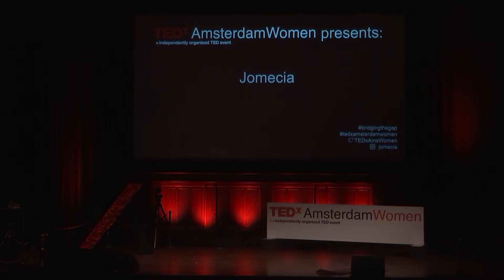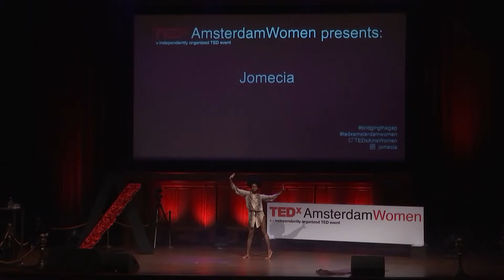"DNA" | Jomecia Oosterwolde | TEDxAmsterdamWomen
Dance artist Jomecia brought a different vibe to the TEDxAmsterdamWomen stage. Her smooth and precise movements had a calming effect on the audience.. She came off as a powerful dancer with her strong gestures, and she was dancing on her bare feet. Her dance had elements of both ballet and pop-and-locking. The Rotterdam-born Afro-Surinamese dancer, combined traditional Surinamese and western elements in her solo performance. By the age of 10, Jomecia started studying at Lucia Marthas Institute for performing arts. In 2010, she graduated with a bachelor in
performing arts and immediately landed her a job with street dance sensation BLAZE, performing with some of the biggest names in hip-hop and street dance. She has since traveled the world, dancing for X-factor, Nike and Heineken and touring with artists like Diana Ross, Armin van Buuren and Lionel Richie. She aims to bridge the gap between European and African art in her work, reflecting her mixed descent and connection to both cultures. This talk was given at a TEDx event using the TED conference format but independently organized by a local community.